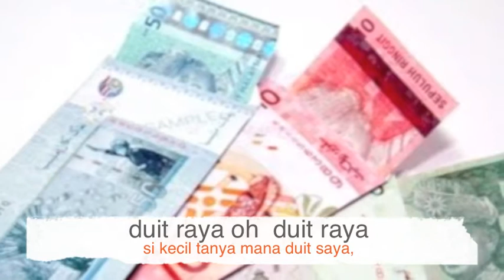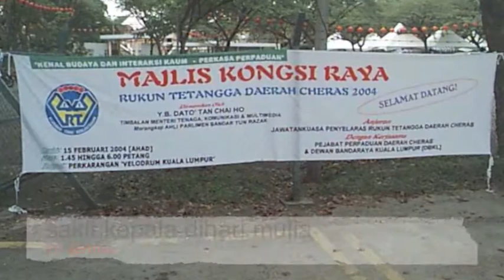Kongsi Raya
Hari Raya hari mulia, hari bahagia untuk kita semua  minta ampun segala dosa ramah mesra bersama keluarga hari raya hari mulia hari bahagia si miskin kaya, ramah mesra sesama kita diberi pahala diangkat dosa. kongsi raya atau kongsi agama kongsi kuasa kongsi duit negara, dihari mulia dihari bahagia berwaspada nanti dapat bala. duit raya oh  duit raya si kecil tanya mana duit saya, sakit kepala dihari mulia ini semua budaya siapa, hari raya oh hari mulia hari bahagia untuk kita semua, berhari raya ikut cara kita cara Nabi Muhammad cara Nabi saya, hari raya oh hari mulia hari bahagia untuk kita semua, berhari raya ikut cara kita cara Nabi Muhammad cara Nabi saya